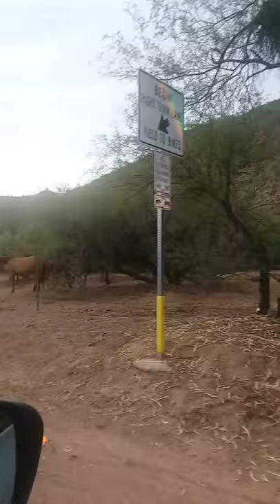The Professor Stops to look at wild horses | Outside Of Mesa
The Professor Stops to look at wild horses | Outside Of Mesa - Please check out our radio station